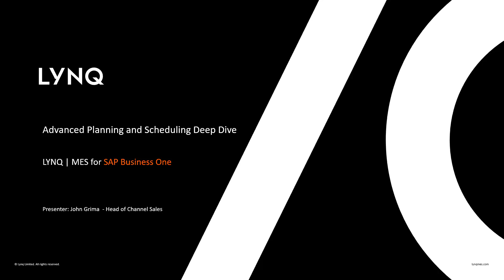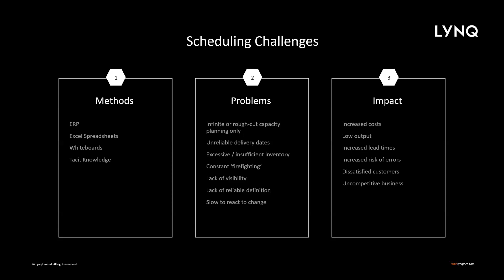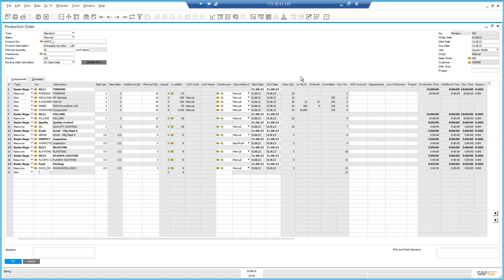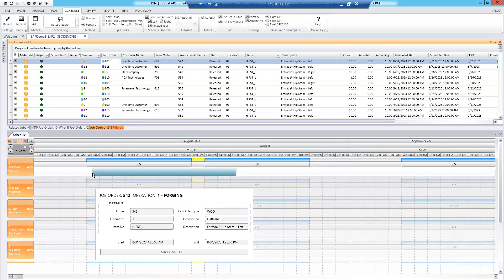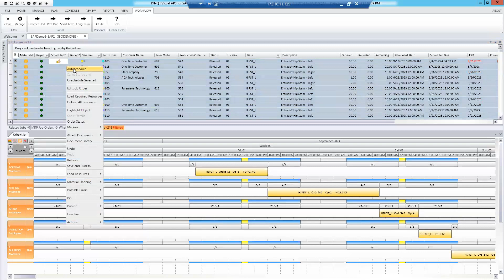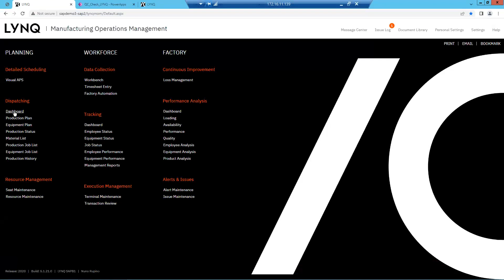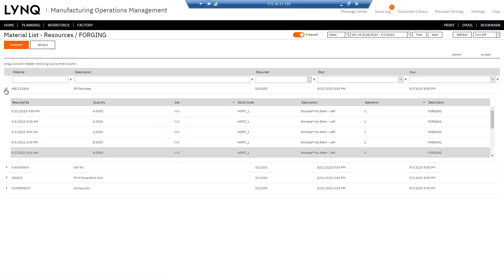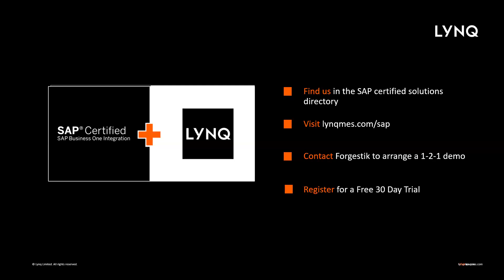Advanced Planning and Scheduling (APS) with LYNQ MES and SAP Business One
Connect shop floor data to SAP, with visual planning and scheduling, to digitalise and drive factory performance. Advanced planning tools with interactive job lists.​ Flexible, automatically updating production schedule, with drag and drop jobs and finite capacity planning.